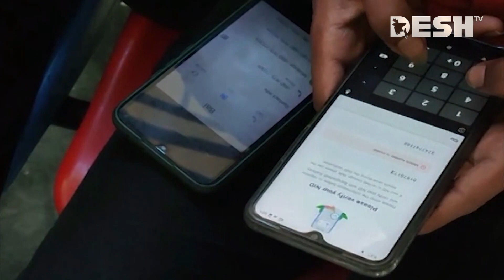নতুন নিয়মে ট্রেনের টিকিট বিক্রিতে ভোগান্তি | Online Ticket Booking | BD Railway | Desh TV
»» Office Address:
42, Shaheed Sangbadik Selina Parveen Sarak, Malibag 1217 Dhaka, Dhaka Division, Bangladesh